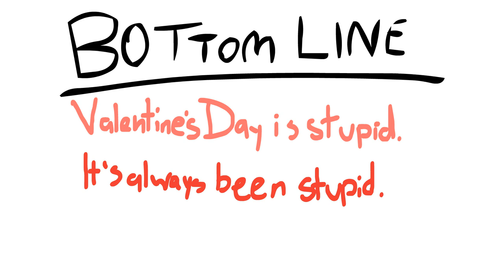A Short Rant About Valentine's Day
if you're angry about this video get some help lmao